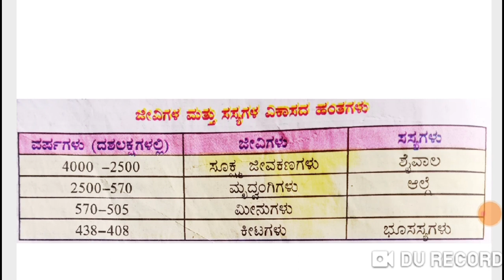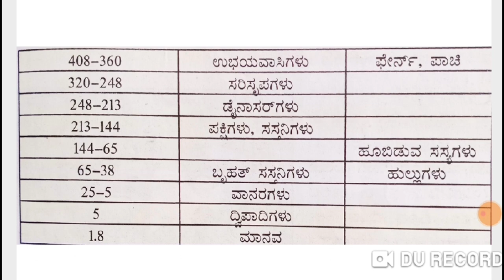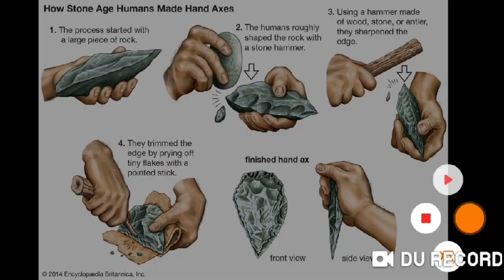DSERT Social Science History(6th ಸಮಾಜ ವಿಜ್ಞಾನ) 3- ಆರಂಭಿಕ ಸಮಾಜ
ಎಲ್ಲ ಸದಾತ್ಮ ಪರೀಕ್ಷೆಗಳಿಗೆ ಉಪಯುಕ್ತ

ಈ ವಿಡಿಯೋದಲ್ಲಿ ನಾನು ಆರಂಭಿಕ ಸಮಾಜ
ಹಳೆಶಿಲಾಯುಗ ಮಧ್ಯ ಶಿಲಾಯುಗ ಮತ್ತು ನವ ಶಿಲಾಯುಗದ ಬಗ್ಗೆ ಚರ್ಚಿಸಿದ್ದೇನೆ.